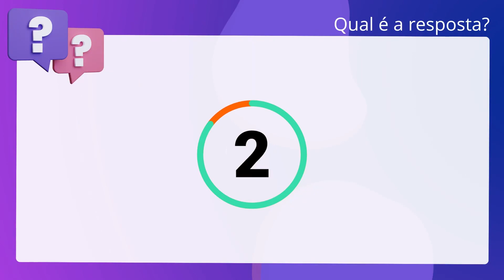QScon Direito: [Art. 46, § 3º, Lei 6.404/76] FEPESE 2013 - Advogado (JUCESC)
Art. 46, § 3º, Lei 6.404/76 | FEPESE 2013 | Advogado | (JUCESC)

As partes beneficiárias poderão conferir ao beneficiário qualquer direito. privativo de acionista.

Gabarito: Falso